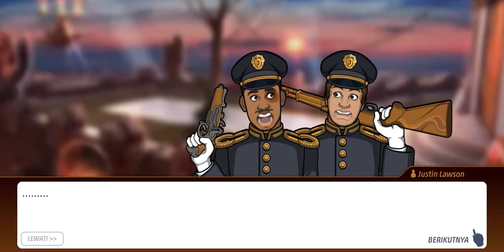Criminal Case: Mysteries of the Past #60 Hari Penghakiman | Penghakiman Terakhir (6/6)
Criminal Case: Mysteries of the Past #60 | Penghakiman Terakhir (6/6)
Capitol Peak

criminal case mysteries of the past kasus terakhir,
criminal case mysteries of the past case 60,
criminal case mysteries of the past all killers and victims,
criminal case mysteries of the past maddie and charlie,
criminal case mysteries of the past last stand for justice,
pitchingace88 criminal case mysteries of the past case 60,
criminal case mysteries of the past case 60 chapter 1,
criminal case mysteries of the past case 60 chapter 2,
criminal case mysteries of the past case 60 arrest killer,
criminal case mysteries of the past case 6,
criminal case mysteries of the past case 60 additional investigation,
criminal case mysteries of the past 7,
criminal case mysteries of the past case 8,
criminal case mysteries of the past case 9